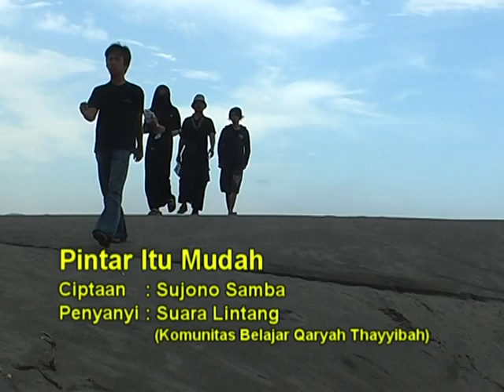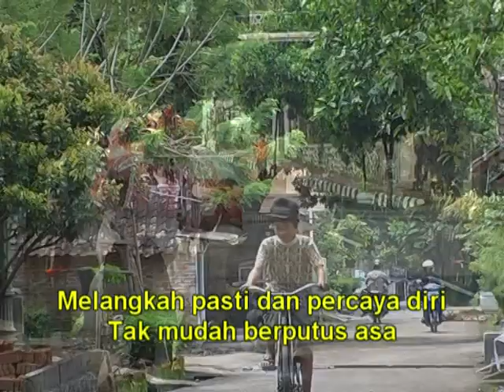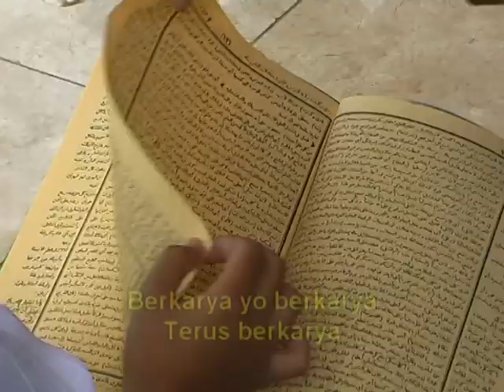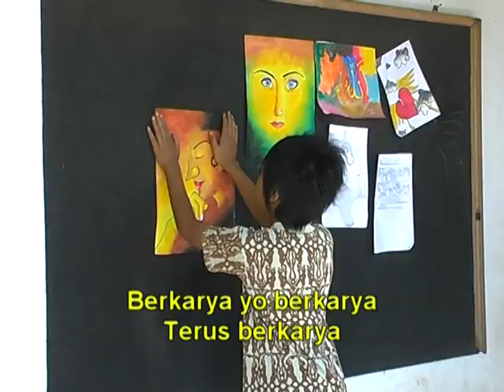Pintar Itu Mudah